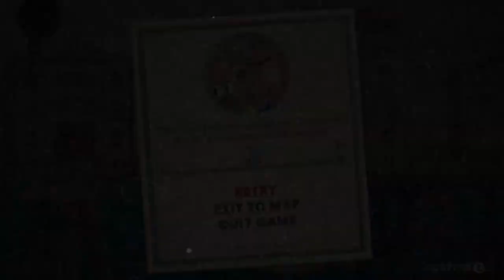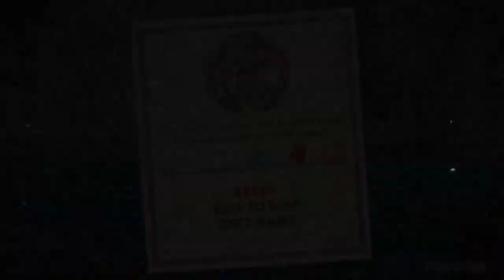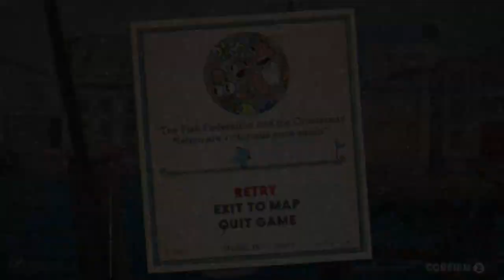Nukes and Grannies | Cuphead #19